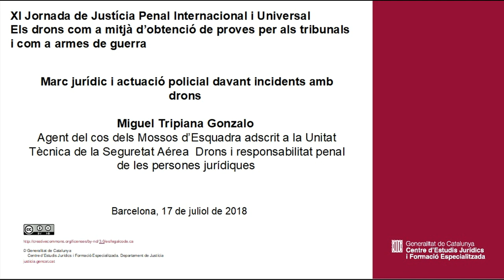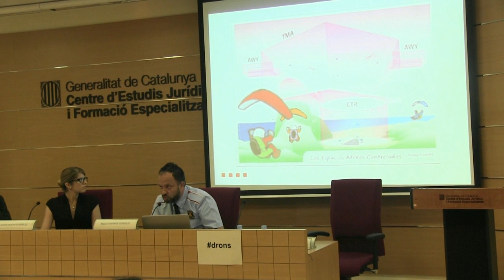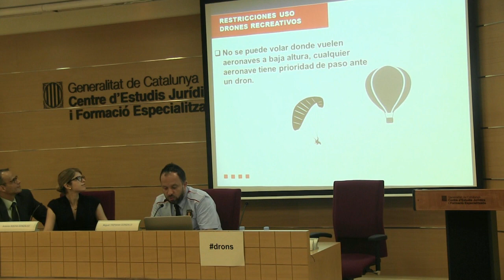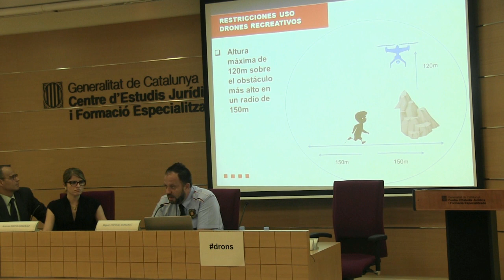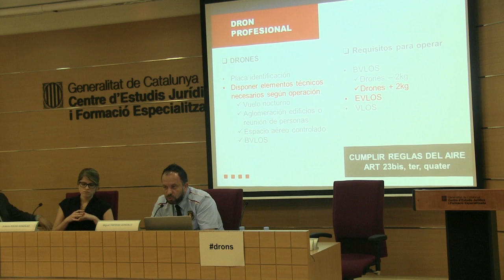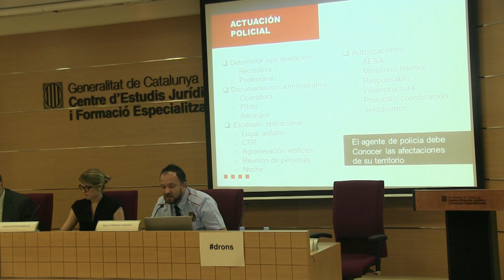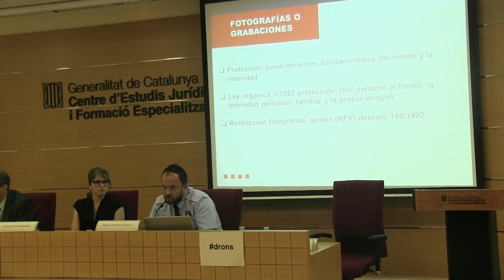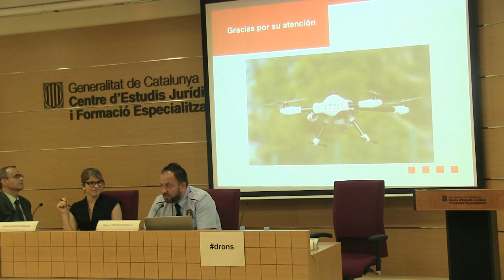XI Jornada de Justícia Penal Internacional i Universal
Marc jurídic i actuació policial davant incidents amb drons

Miguel Tripiana Gonzalo
Agent del cos dels Mossos d’Esquadra adscrit a la Unitat Tècnica de la Seguretat Aérea